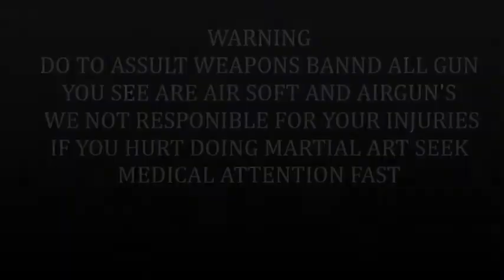TACTIAL TEST SNIPER TRAINING BASIC'S PUT ON SIGHT'S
TACTIAL TEST SNIPER TRAINING BASIC'S PUT ON SIGHT'S in this video upgrade bulldog 357 but sight I bought wasn't right sight's but we got install something but i am in work get right type of sights to fit the gun